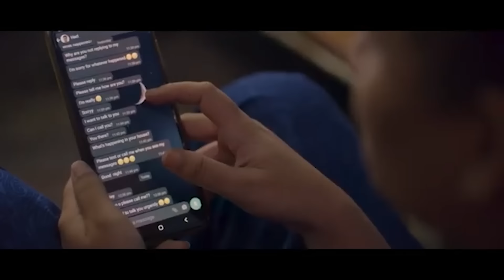"ಹೋಟೆಲ್ ಕೆಲಸ ಮಾಡ್ತಿದ್ದ ಬಡಹುಡುಗಿ ಫೇಮಸ್ ನಟಿಯಾದ ಕತೆ!!-Actress Sherlyn Bhonsle-Kalamadhyama-Hadinelentu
ಬಡತನದಲ್ಲಿ ಅರಳಿದ ಪ್ರತಿಭೆ, ಧಾರವಾಡ ಮೂಲದ ಯುವ ನಟಿ ಶೆರ್ಲಿನ್ ಅವರ ಬದುಕಿನ ಪ್ರೇರಣಾತ್ಮಕ ಕತೆ ನಿಮಗಾಗಿ! ನಿಮ್ಮ ಕಲಾಮಾಧ್ಯಮದಲ್ಲಿ!. ನೋಡಿ ಶೇರ್ ಮಾಡಿ, ಕಾಮೆಂಟ್ ಮೂಲಕ ನಿಮ್ಮ ಅಭಿಪ್ರಾಯ ತಿಳಿಸಿ ಹಾಗೂ ಎಂದಿನಂತೆ ಕಲಾಮಾಧ್ಯಮ ಬೆಂಬಲಿಸಿ. ನಿಮ್ಮ ಪ್ರೀತಿಗೆ ಧನ್ಯವಾದ.
Kannada actress Sherlyn Bhonsle Interview

Interviewed & Directed by: KS Parameshwar
DOP: Raviraj Hombala
Produced by : Kalamadhyama Media Works.